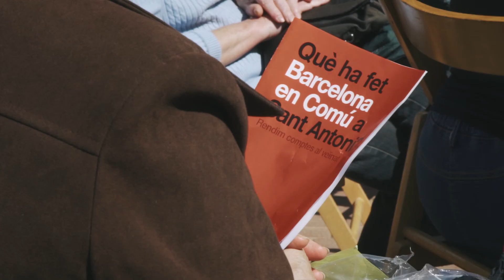DOS ANYS DESPRÉS (Trailer)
DOS ANYS DESPRÉS són tres curtmetratges des de dins del govern del canvi a Barcelona. Tres relats sobre aprenentatges, reptes, límits i oportunitats de dos anys de govern a l’Ajuntament de Barcelona, explicats per alguns dels seus protagonistes.

Una producció de Barcelona en Comú amb el suport de la Fundació Rosa Luxemburg.

Càmera i so directe: Pau Faus i Nina Solà
Muntatge: Núria Campabadal
Música i disseny de so: Diego Pedragosa
Color: Lluis Velamazán
Subtítols: Eva Reyes
Gràfica: Nikita Bashmakov
Web: Felip Ladrón
Idea original i direcció: Pau Faus

cc-by-nc-nd